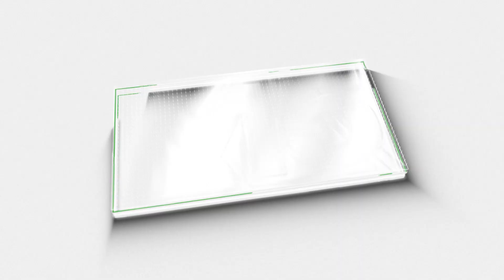ഇനി പോരാട്ടം പ്രണവും ഫഹദും തമ്മിൽ ആവേശമാകാൻ പോകുന്നത് 'ആവേശ'മോ 'വർഷങ്ങൾക്ക് ശേഷ'മോ? |Fahad Fasil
AVESHAM MOVIE| VARSHANGALKU SHESHAM |Fahad Fasil| Pranav Mohanlal |